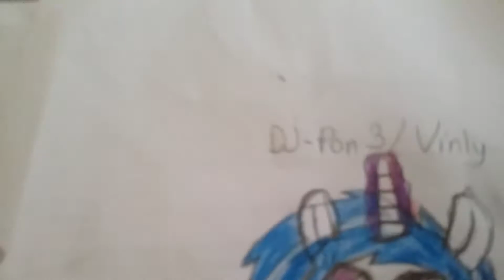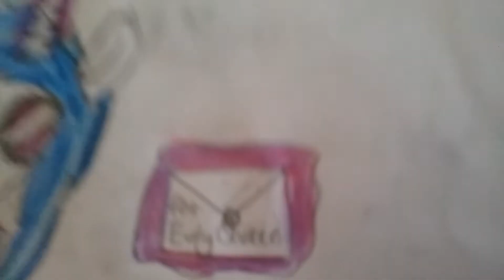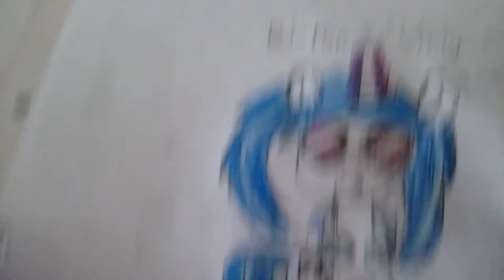Evily Queen'nin yarışması için !!!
Biraz komik oldu :D